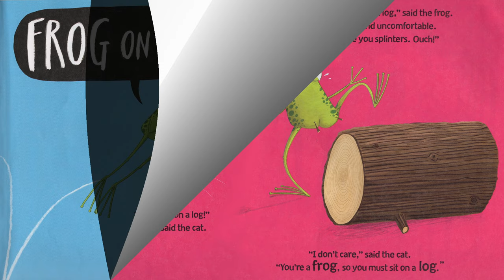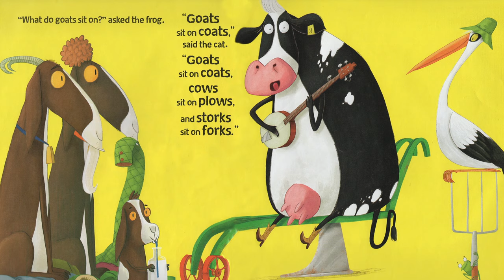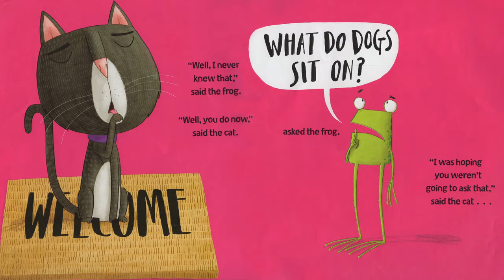Frog On A Log? - Book Read Aloud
A read-aloud story that will have kids rhyming around the house!

"It's very simple, really. Cats sit on mats, hares sit on chairs, mules sit on stools, gophers sit on sofas, and frogs sit on logs."

Each animal's designated seat rhymes with that animal's name. "It's not about being comfortable," explains the cat. "It's about doing the right thing."

The frog does not want to sit on a log. Doing his best to find an alternative place to sit, the frog asks the cat a litany of questions. For every answer the cat has, the frog has another question--until the frog finds out what dogs sit on!

Peppered with catchy rhymes, FROG ON A LOG? shows young readers that every animal has a special place to sit. With rhymes that are reminiscent of Dr. Seuss's beginner books, FROG ON A LOG? is a fun, educational read-aloud story that helps teach phonics!